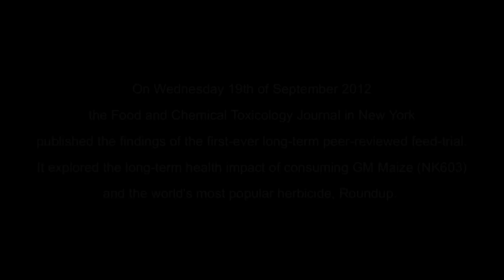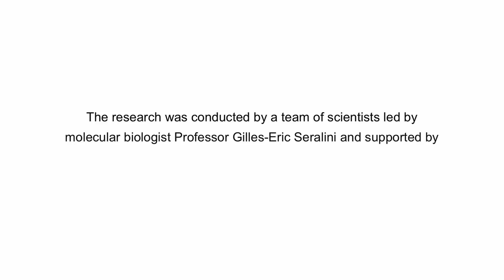Experts discuss the findings of the Roundup/GM cancer trial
The world's best-selling weedkiller, and a genetically modified maize resistant to it, can cause tumours, multiple organ damage and lead to premature death, a new study has revealed. Its results are published in The Food & Chemical Toxicology Journal in New York. Here, experts discuss the significance of the findings.